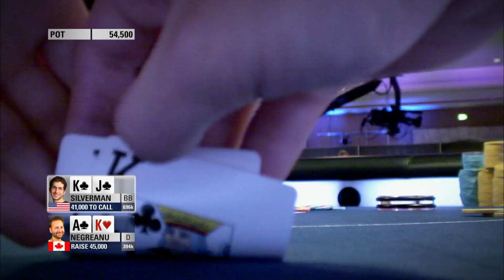НЕЛЕПЕЙШИЕ ОШИБКИ ЗА СТОЛОМ И К ЧЕМУ ОНИ ПРИВОДЯТ ♠️ PokerStars Russian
Смотрите уморительную подборку с раздачами, в которых покеристы, как профессионалы, так и любители, совершают нелепейшие ошибки. Но всегда ли эти ошибки приводят к проигрышу?

Покер не всегда мирная игра. Когда так много стоит на кону, легко уйти в тильт и выбрать неправильную стратегию. В этой серии вы увидите сумасшедшие тильты таких известных игроков, как Литвинов и Сринивасан и многих других, их неконтролируемое поведение за столом, провокационные высказывания в сторону оппонентов и самые непредсказуемые реакции. Они раздражены, пьяны и очень эмоциональны! Если вы знаете раздачу, которая заслуживает оказаться в данной серии, дайте нам знать об этом в комментариях!

PokerStars - это место, где проходят лучшие события по покеру в мире. Каждый год мы проводим серии онлайн-турниров, еженедельные турниры и много других каждый день недели. PokerStars - это место, где ты можешь не только наблюдать, а также сыграть вместе с группой профессиональных игроков в покер, Team PokerStarts. Они обладают десятками браслетов World Series, игр EPT и WPT и многих других, что в сумме составляет миллионы выигрышей.

Здесь ты найдешь онлайн-стримы самых знаковых турниров, основные моменты Европейского покерного турнира (EPT) и серии таких турниров как Big Game и The Shark Cage. Мы также проведем тебя по основным покерным стратегиям профессиональных игроков, дадим дельные советы по игре, научим, как играть в покер, покажем лучшие сильные и слабые покерные руки,  а также топ лучших моментов игры. Если ты хочешь научиться играть в покер то это, без сомнений лучшее место для этого.

Что тебя ждет на нашем канале?

Новое видео каждое воскресенье, понедельник и среду, а также турниры круглый год.

Нужна дополнительная информация? Узнай основы покера на странице

Хочешь быть в курсе всего, что происходит в мире покера? Следи за нами на нашей странице в Facebook, Twitter и Instagram или посети наш Twitch-канал:

Только для зрителей 18+